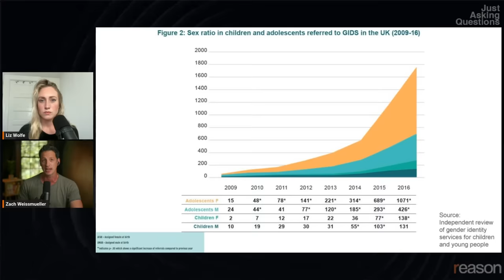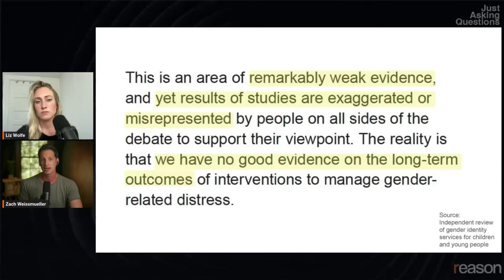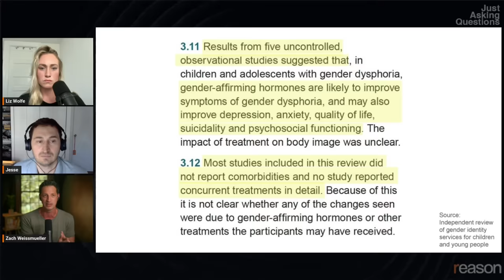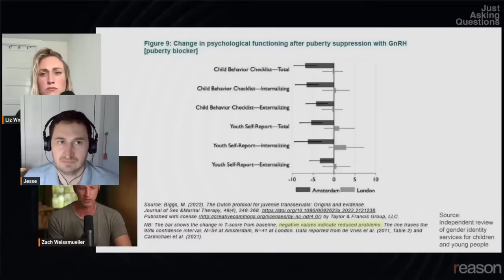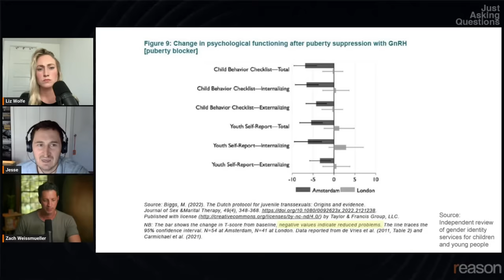The UK banned puberty blockers. Here's why.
"It is very hard to consider yourself 'pro science' (for lack of a better term), and to argue that we have good evidence for these treatments." says Jesse Singal, author of 'The Quick Fix: Why Fad Psychology Can't Cure Our Social Ills.'